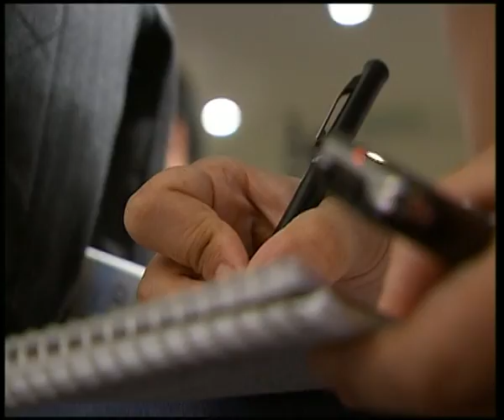MAGNUMMAXIM: LIBYA - GRAVE HUMAN RIGHTS CONCERNS - U.N. S.C (UNTV)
MAGNUMMAXIM: 23 February 2011 -- UNTV: United Nations, New York -- The United Nations (UN) Security Council (S-C) met last night (22 February) to discuss the escalating violence in Libya following reported attacks by Libyan forces on unarmed civilians; outside the Council, after the meeting, the Under-Secretary-General for Political Affairs B. Lynn Pascoe told reporters that "anyone that is inciting populations against themselves, asking some people to attack other people, particularly if some of those are peaceful demonstrators, is a very dangerous thing and a very bad thing to happen."
Pascoe also expressed concern about "threats of various kinds of retaliation" against the demonstrators.
According to media accounts, President Muammar al-Qadhafi went on state TV yesterday to call on his supporters to fight those protesting against his four decades in power and today two pilots were reported to have crashed their warplane and parachuted to safety rather than execute orders to bomb the opposition-held city of Benghazi.
Libyan Deputy Ambassador Ibrahim Omar Al Dabashi, breaking ranks with the regime, pointed out that "the people have no arms" and said that "the Qadhafi statement was just a call for his collaborators to start the genocide against the Libyan people."
The President of the Security Council for the month of February, Brazilian Ambassador Maria Luiza Ribeiro Viotti, read a statement from the Council expressing "grave concern" at the situation in Libya and condemning the "violence and use of force against civilians".
Secretary-General Ban Ki-moon cut short a visit to Los Angeles to return to United Nations Headquarters today to address the crisis in Libya, calling for punishment of those using violence against civilians. He also spent 40 minutes on the phone with the Libyan leader on Monday.
The Secretary-General applauded the decision of the Arab League to suspend Libya and has spoken repeatedly with leaders of the region in the weeks since unrest first erupted in Tunisia in January.